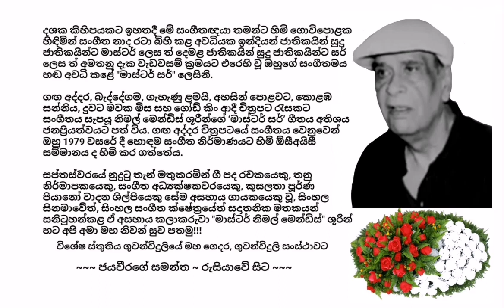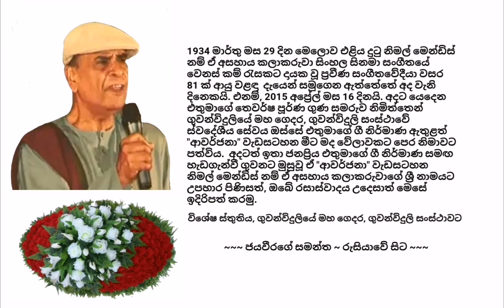Remembering legendary musician in Sri Lanka, Nimal Mendis - ප්‍රවීණ සංගීතවේදී නිමල් මෙන්ඩිස් තෙවර්ෂ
1934 මාර්තු මස 29 දින මෙලොව එළිය දුටු නිමල් මෙන්ඩිස් නම් ඒ අසහාය කලාකරුවා සිංහල සිනමා සංගීතයේ වෙනස් කම් රැසකට දායක වූ ප්‍රවීණ සංගීතවේදීයා වසර 81 ක් ආයු වළඳා  දැයෙන් සමුගෙන ඇත්තේතේ අද වැනි දිනෙකයි. එනම්, 2015 අප්‍රේල් මස 16 දිනයි. අදට යෙදෙන එතුමාගේ තෙවර්ෂ පූර්ණ ගුණ සමරුව නිමිත්තෙන් ගුවන්විදුලියේ මහ ගෙදර, ගුවන්විදුලි සංස්ථාවේ ස්වදේශීය සේවය ඔස්සේ එතුමාගේ ගී නිර්මාණ ඇතුළත් "ආවර්ජනා" වැඩසටහන මීට මද වේලාවකට පෙර නිමාවට පත්විය.  අදටත් ඉතා ජනප්‍රිය එතුමාගේ ගී නිර්මාණ සමඟ හැඩගැන්වී ගුවනට මුසුවූ ඒ "ආවර්ජනා" වැඩසටහන නිමල් මෙන්ඩිස් නම් ඒ අසහාය කලාකරුවාගේ ශ්‍රී නාමයට උපහාර පිණිසත්, ඔබේ රසාස්වාදය උදෙසාත් මෙසේ ඉදිරිපත් කරමු.

පියානෝ වාදනයෙන් සංගීතයේ අත්පොත් කියවූ නිමල් මෙන්ඩිස් ශූරීන් බටහිර බ්ලූස් -ජෑස් සංගීත ශෛලයේ ආභාසය සමග මෙරට සංගීතයේ ප්‍රගමනයට අතිවිශාල මෙහෙවරක් ඉටු කළේ ය. බටහිර සංගීතය සහ දේශිය නාද රටා සංකලනයෙහි නිපුණයෙකු වූ සංගීතඥ නිමල් මෙන්ඩිස් මෙරට චිත්‍රපට සංගීතය ලෝක සිනමාව කරා ගෙන යාමට පුරෝගාමී වූ අයෙකි.

මෙරට සංගීතයේ නිම්වළලු පුළුල් කළ නිමල් මෙන්ඩිස් 1979 දී අහසින් පොළොවට චිත්‍රපටයේ සංගීතය වෙනුවෙන් ඕ.සී.අයි.සී. සම්මානය ත් 1980 දී ගඟ අද්දර චිත්‍රපටය වෙනුවෙන් සරසවි සම්මානය ත් සංගීතයට කළ මෙහෙවර වෙනුවෙන් 1983 දී ජනාධිපති සම්මානය ත් හිමිකර ගත්තේ ය. තවද, ඔහු නිර්මාණය කළ "කිස් – කිස්" නම් වූ ගීතය ජනප්‍රිය බටහිර ගායිකාව වන මේරි මාෂල් ඇගේ ඇල්බමයට එක් කර ගත්තා ය. එම ගීතයට බෙර හඬ මේරි මාශල්ගේ හඩ සමගින් ලෝකය පුරා ජනප්‍රියත්වයට පත්විය.

දශක කිහිපයකට ඉහතදී මේ සංගීතඥයා තමන්ට හිමි ගොවිපොළක හිඳිමින් සංගීත නාද රටා බිහි කළ අවධියක ඉන්දියන් ජාතිකයින් සුදු ජාතිකයින්ට මාස්ටර් ලෙස ත් දෙමළ ජාතිකයින් සුදු ජාතිකයින්ට සර් ලෙස ත් අමතනු දැක වැඩවසම් ක්‍රමයට එරෙහි වූ ඔහුගේ සංගීතමය හඬ අවධි කළේ "මාස්ටර් සර්" ලෙසිනි.

ගඟ අද්දර, බැද්දේගම, ගැහැණු ළමයි, අහසින් පොළවට, කොළඹ සන්නිය, දුවට මවක මිස සහ ගෝඩ් කිං ආදී චිත්‍රපට රැසකට සංගීතය සැපයූ නිමල් මෙන්ඩිස් ශූරීන්ගේ ‘මාස්ටර් සර්’ ගීතය අතිශය ජනප්‍රියත්වයට පත් විය. ගඟ අද්දර චිත්‍රපටයේ සංගීතය වෙනුවෙන් ඔහු 1979 වසරේ දී හොඳම සංගීත නිර්මාණයට හිමි ඕසීඅයිසී සම්මානය ද හිමි කර ගත්තේය.

සප්තස්වරයේ නුදුටු තැන් මතුකරමින් ගී පද රචකයෙකු, තනු නිර්මාපකයෙකු, සංගීත අධ්‍යක්ෂකවරයෙකු, කුසලතා පූර්ණ පියානෝ වාදන ශිල්පියෙකු සේම අසහාය ගායකයෙකු වූ, සිංහල සිනමාවේත්, සිංහල සංගීත ක්ෂේත්‍රයේත් සදාතනික මතකයන් සනිටුහන්කළ ඒ අසහාය කලාකරුවා "මාස්ටර් නිමල් මෙන්ඩිස්" ශූරීන් හට අපි අමා මහ නිවන් සුව පතමු!!!